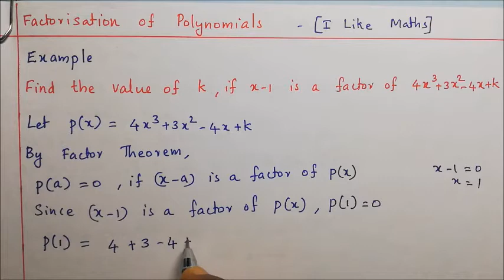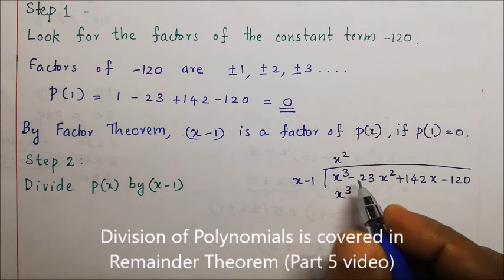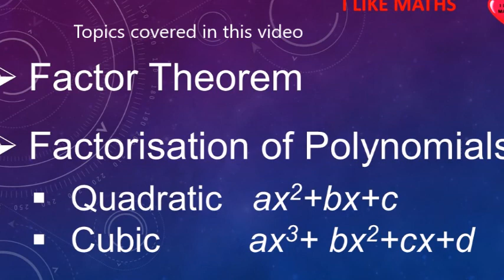Polynomials Part 7 - Factorisation of Polynomials | Class 9 Maths Chapter 2 | CBSE NCERT | Malayalam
Polynomials Part 7 tutorial of Class 9 CBSE NCERT Maths Chapter 2 Polynomials that covers

-Factor Theorem
-Factorisation of Quadratic Polynomials
-Factorisation of Cubic Polynomials
-Factorisation by splitting the middle term method

Link to other parts of Chapter 2 Polynomials